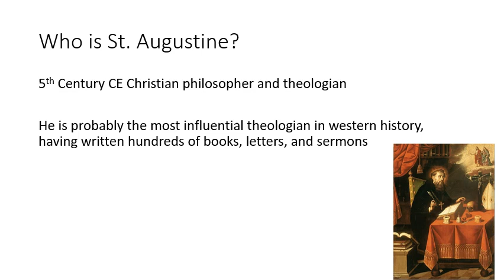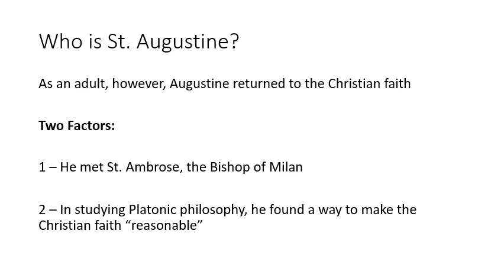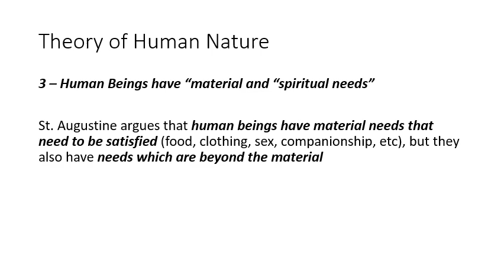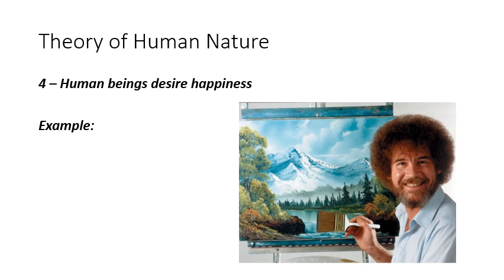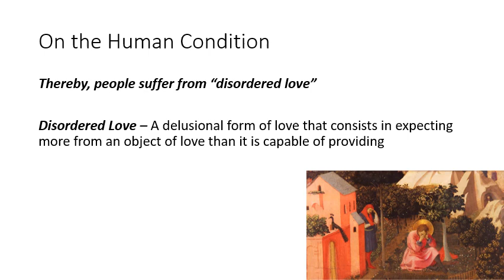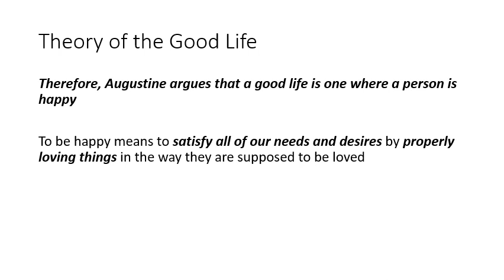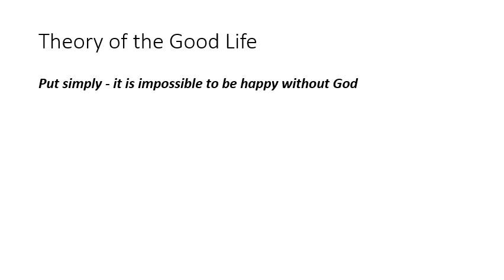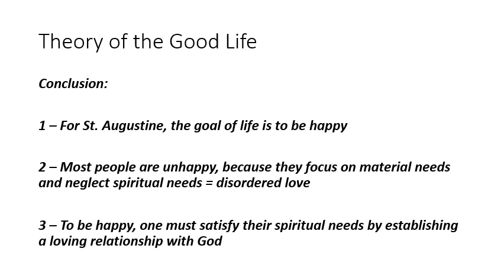St. Augustine on the Good Life